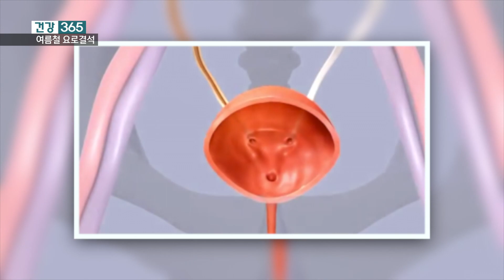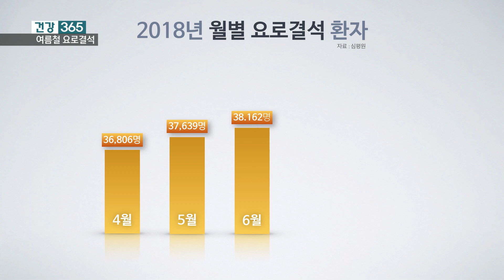[건강365] 고통유발자 요로결석 여름철 수분부족 주의!